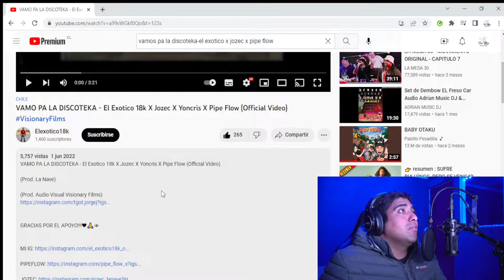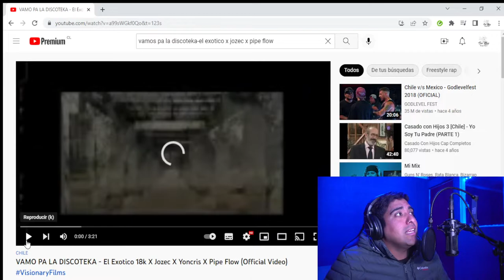reaccionando a vamos pa la discoteka-el exotico 18k x jozec x youncris x pipe flow